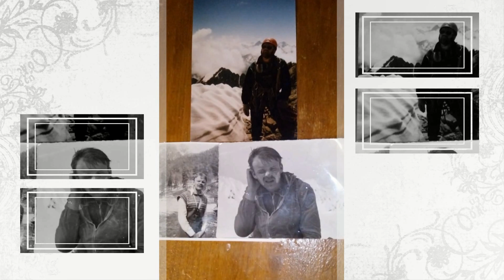50 лет ВзПУ ГК РВСН (Слайд-шоу под заказ)